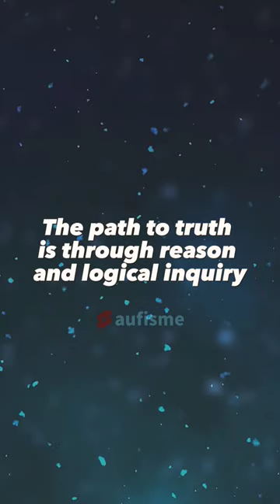10 Life lessons from Parmenides❗Change Your Mind⁉quotes